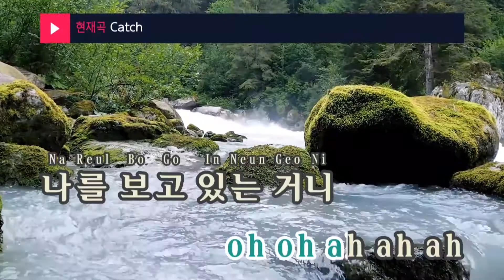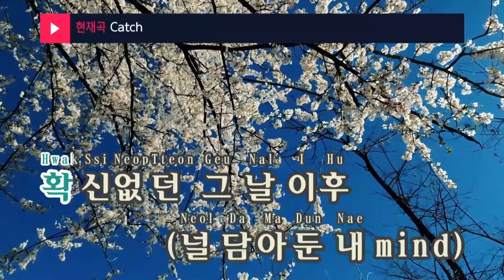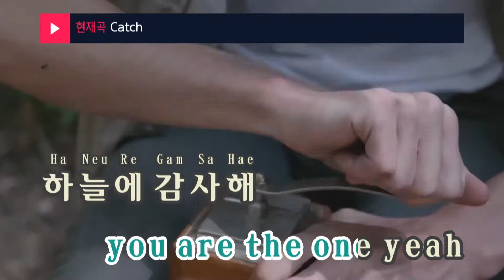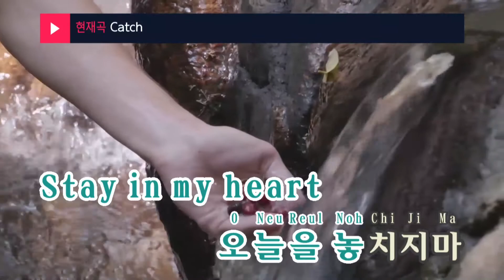Catch - 옥주현(Oak Joo Hyun) (KY.45048) / KY Karaoke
★ 곡 정보 ★
번호 : 45048
제목 : Catch
가수 : 옥주현
작사 : 옥주현
작곡 : 황성제

Copyrightⓒkeumyoung